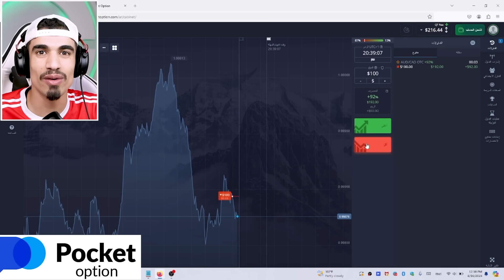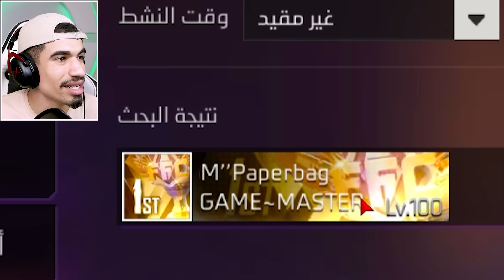دخلت حسابات لفل اكثر من 100 !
وابدأ في الربح من Pocket Broker.
استخدم الرمز الترويجي أثناء التسجيل SA7RAWI للحصول على 100% على إيداعك الأول!